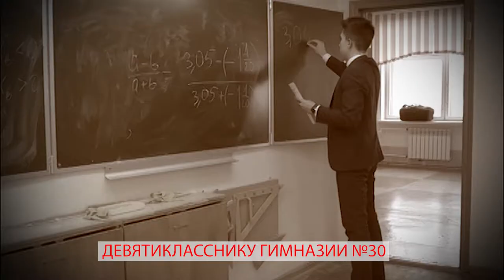Магаданцы, необходима ваша помощь в борьбе с болезнью!